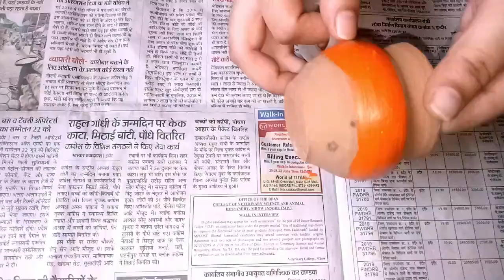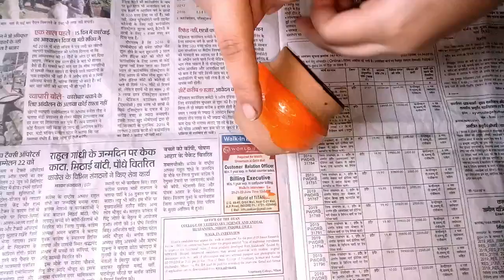3 Easy Karva (Matki) kalash decoration Idea in just 2 min.कलश सजावट का आसान तरीका केवल दो मिनट में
Hi Everybody! I warmly welcome you to my channel! Here on my channel you will find all about DIYs(Do It Yourself), crafts, art, treats and MUCH MUCH more!!! My plan is also sometimes to bake somethings! Youtube is my passion and becoming a successful youtuber is my dream! if you friends wanna support me then please subscribe to my channel! because a great news is that it is free!!! I hope to provide you guys with the best DIYs ever! I will do a lot of crazy and fun stuff on my channel!!!😉 I really hope you will enjoy watching my videos and will learn something! thanks for visit my channel